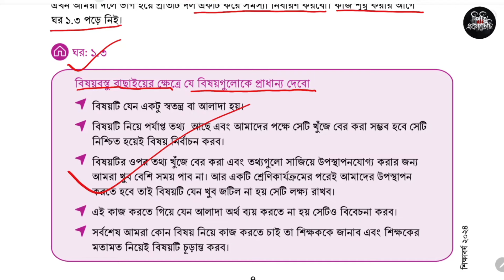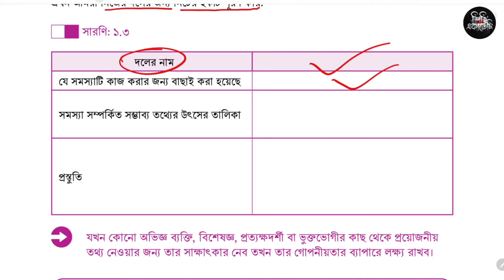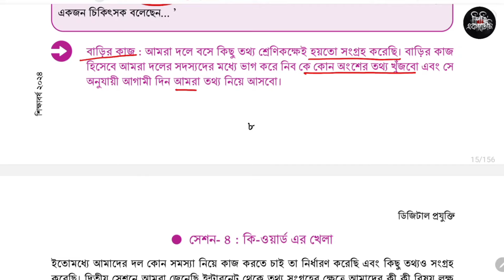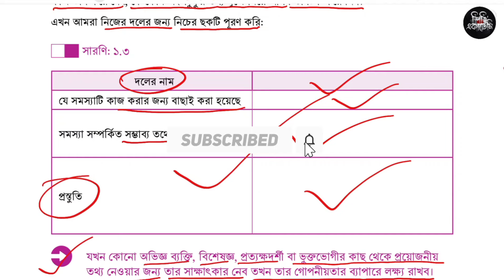৬ষ্ঠ শ্রেণি ডিজিটাল প্রযুক্তি ১ম অধ্যায় ৭ পৃষ্ঠা | Class 6 Digital projukti Chapter 1 page 7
৬ষ্ঠ শ্রেণি ডিজিটাল প্রযুক্তি ১ম অধ্যায় ৭ পৃষ্ঠা | Class 6 Digital projukti Chapter 1 page 7
৭-৮ পৃষ্ঠা | ৬ষ্ঠ শ্রেণি ডিজিটাল প্রযুক্তি ১ম অধ্যায় | Class 6 Digital projukti Chapter 1 page 7
৭-৮ পৃষ্ঠা | ৬ষ্ঠ শ্রেণি ডিজিটাল প্রযুক্তি ১ম অধ্যায় | Class 6 Digital technology Chapter 1 page 7

সেশন-৩: দলীয়ভাবে ঠিক করি, আমরা কোন সমস্যাটির সমাধান করতে চাই
বিষয়বস্তু বাছাইয়ের ক্ষেত্রে যে বিষয়গুলোকে প্রাধান্য দেবো।
আগের সেশনে আমাদের দৈনন্দিন জীবনের একটি সমস্যা এবং তার সঙ্গে সম্পর্কিত তথ্যের উৎস খুঁজে আনার কথা ছিল, আজকের সেশনে আমরা সে সমস্যাগুলোকে গুরুত্ব অনুযায়ী বাছাই করব এবং নির্ধারিত সমস্যা নিয়ে আরও গভীরভাবে বোঝার চেষ্টা করব এবং তা সমাধানের পরিকল্পনা করব। এই কাজগুলো করার জন্য আমরা দলে ভাগ হব। একটি দলে মিলেমিশে কাজ করার চেয়ে আনন্দের আর কিছু নেই। পৃথিবীর সব বড় বড় কাজ হয় সহযোগিতায়, প্রতিযোগিতায় নয়।

Class 6 Digital projukti season 3
৬ষ্ঠ শ্রেণি ডিজিটাল টেকনোলজি অধ্যায় ১
৬ষ্ঠ শ্রেণি ডিজিটাল প্রযুক্তি অধ্যায় ১
৬ষ্ঠ শ্রেণি ডিজিটাল প্রযুক্তি ৭ পৃষ্ঠা
৬ষ্ঠ শ্রেণি ডিজিটাল প্রযুক্তি ৬ পৃষ্ঠা
৬ষ্ঠ শ্রেণি ডিজিটাল প্রযুক্তি ৩ পৃষ্ঠা
৬ষ্ঠ শ্রেণি ডিজিটাল প্রযুক্তি ৮ পৃষ্ঠা
৬ষ্ঠ শ্রেণি ডিজিটাল প্রযুক্তি সেশন ৩
৬ষ্ঠ শ্রেণি ডিজিটাল প্রযুক্তি শিখন অভিজ্ঞতা ১